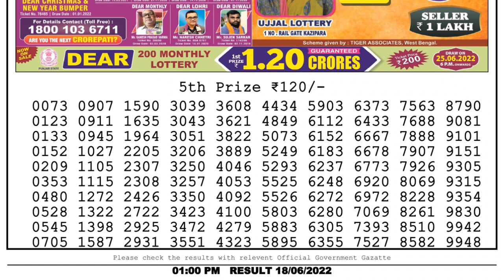Nagaland Lottery Sambad Live 1pm 18.06.22